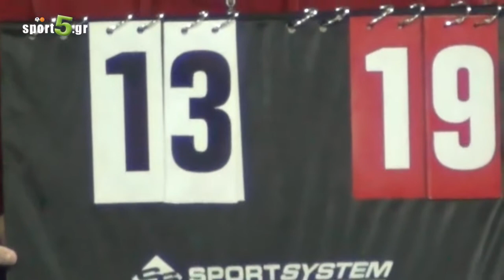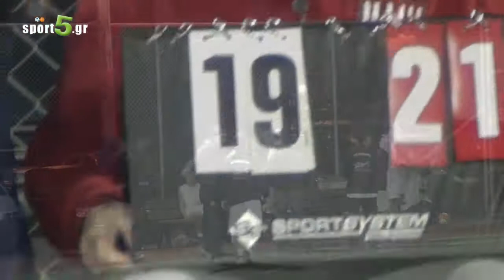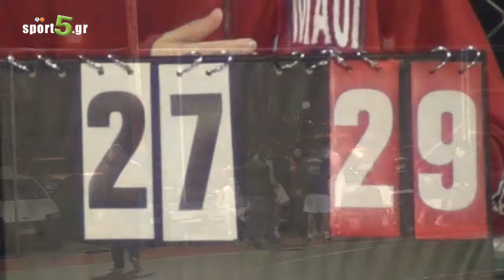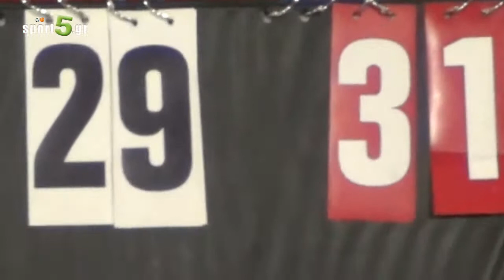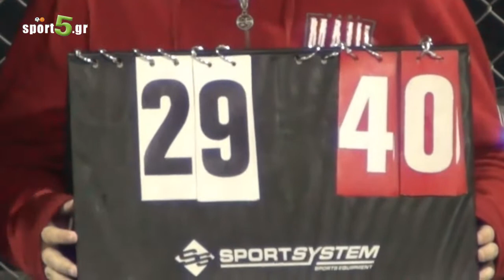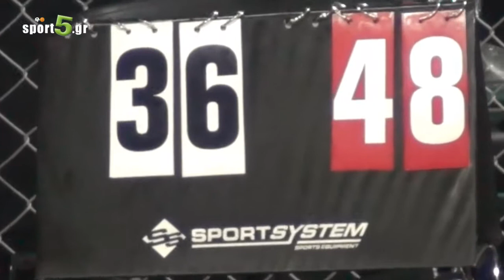ΑΟ ΠΡΟΦΗΤΗΣ ΗΛΙΑΣ - ΕΑ ΝΙΚΑΙΑ 36 48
ο αγώνας μένει στην ιστορία !
κάντε like για να μαθαίνετε πρώτοι τα αθλητικά νέα του Πειραιά